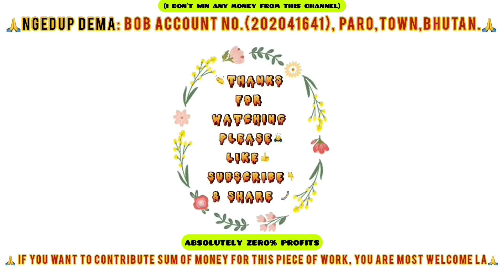((42)) ༼འཇར་གླིང་གཡུལ་འགྱེད༽ ༼ གླིང་གེ་སེར་རྒྱལ་པོའི་རྣམ་ཐར་བཞུགས་སོ༽ Life Story Of LING GESAR 🇧🇹👏👇